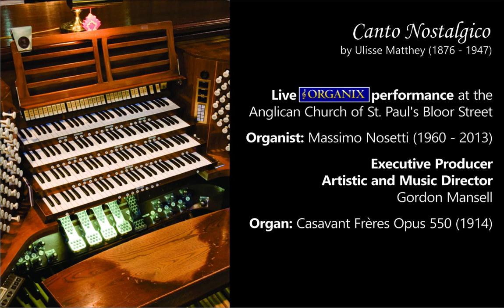Canto Nostalgico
This week we celebrate the feast of the Baptism of Our Lord. Gordon Mansell our Music Director selected an ORGANIX concert he produced featuring Massimo Nosetti (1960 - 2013) and his performance of Canto Nostaligico by Ulisse Matthey (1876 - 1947). The title suggests looking back nostalgically and the images Gordon selected in creating the video are historically diverse ranging from Greek mythology, early Roman monuments and many rivers, lakes and waterfalls. This week marks the liturgical feast of the Baptism of Our Lord and in Gordon's production, we immediately see the vitality of water, the necessity of it in our lives and for our environment. As Sarah Escobar stated in her prologue to this week's scripture readings in the Living With Christ missal, "... Nothing evokes the joyous occasion of our baptism like holy water. Essential for our rebirth, yet profoundly missed when we are deprived of it."